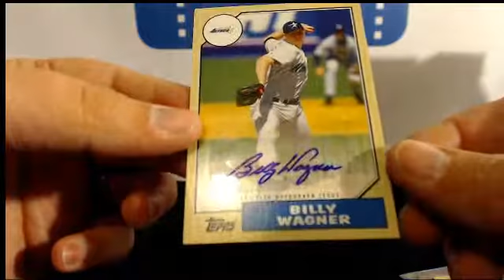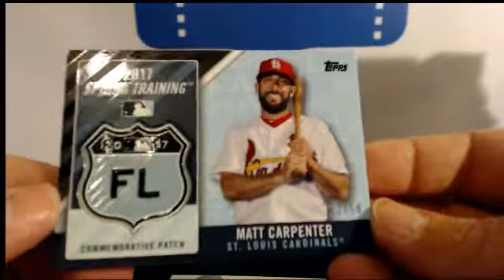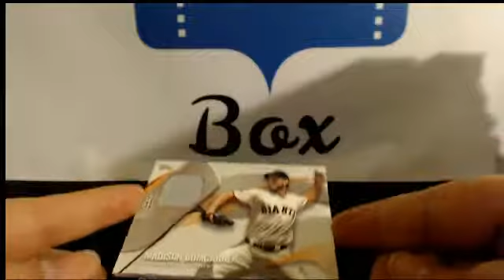2-3-2017 6 box hobby jumbo hit recap